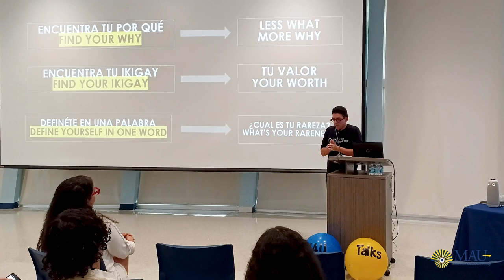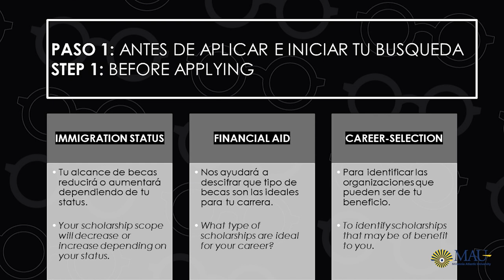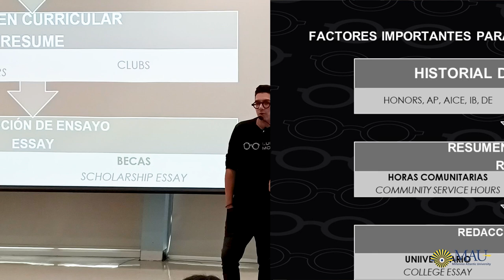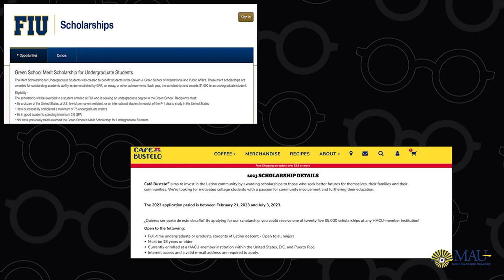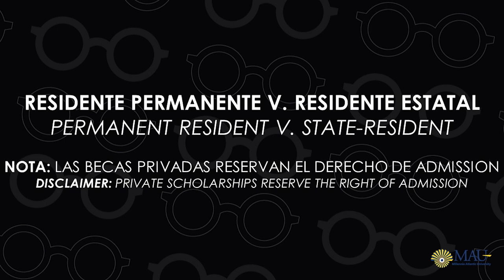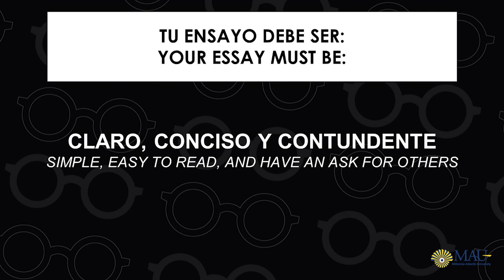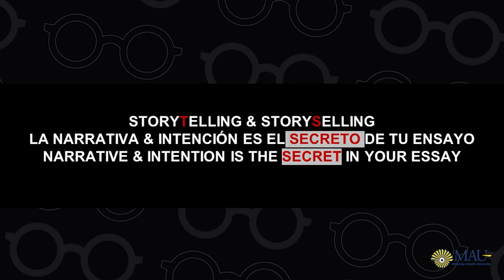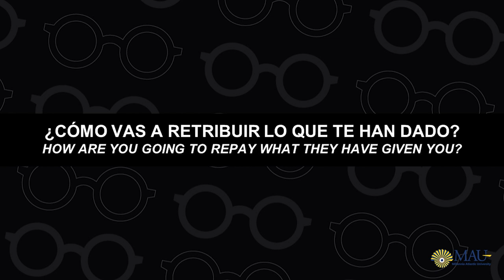MAU Talks "How to Win a Scholarship Without Dying in the Attempt" by Luis Moros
The topics to be discussed are:

1- Presentation of the speaker.
2- Essential keys in the exploration of scholarships: Immigration status, current financial situation and definition of goals.
3- Types of scholarships.
4- How to have a competitive scholarship application?
5- Rule of 3.
6 - Management of the most valuable resource: Time.
7- Storyselling and Storytelling.
8- Monetization of time regarding scholarships.
9- Scholarships for migrants.

Luis Moros known as "El Imprescindible" is the young Venezuelan political scientist, philanthropist, writer, lecturer and political analyst with more than five years of experience in sensitive communication, emotional intelligence and persuasion who is working thanks to his history marked by determination and discipline in one of his passions: politics. At 20 years of age, he is an effective and respected communicator who has led numerous interviews, national conferences, and radio and television shows, including international and national media. His versatility on television and his differentiating stamp have catapulted him as the youngest young Generation Z political analyst with a bipartisan ideology in Hispanic media.